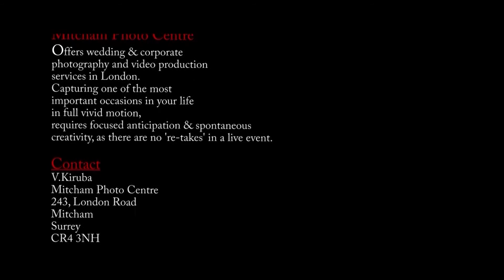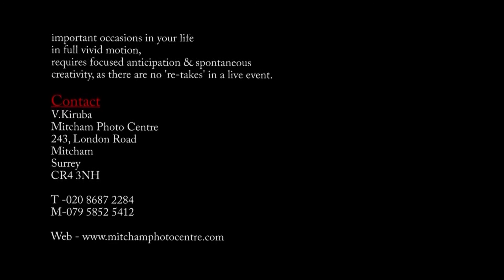Gobi & Lakki Love Story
Mitcham Photo Centre
243 London Road CR4 3NH